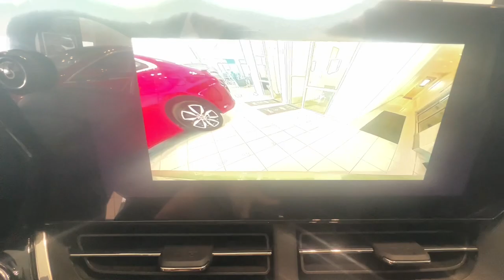2025 Chevrolet Trax Branson, Forsythe, Ozark, Kimberling City, Harrison, MO 3181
Cacti Green New 2025 Chevrolet Trax ACTIV available in Branson, Missouri at Pinegar Chevy Buick GMC Branson. Servicing the Forsythe, Ozark, Kimberling City, Harrison, MO area.